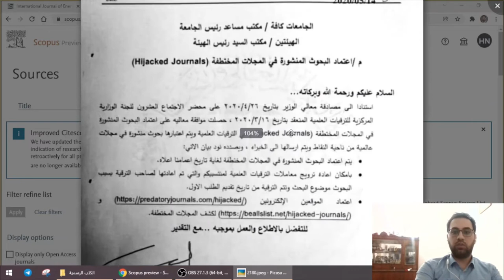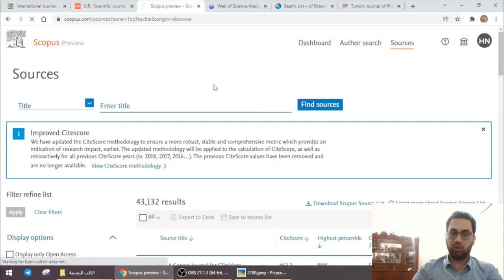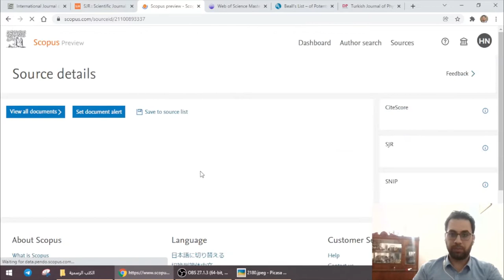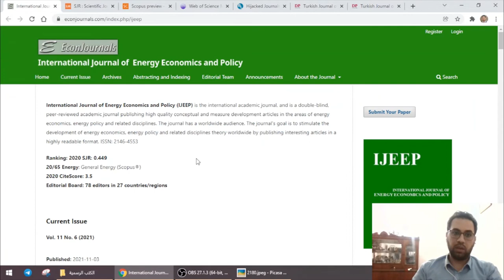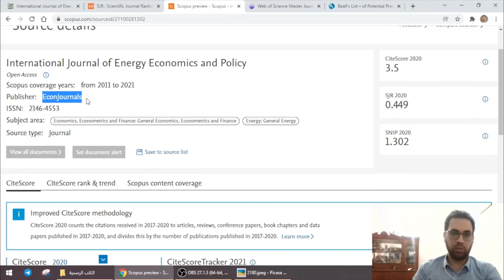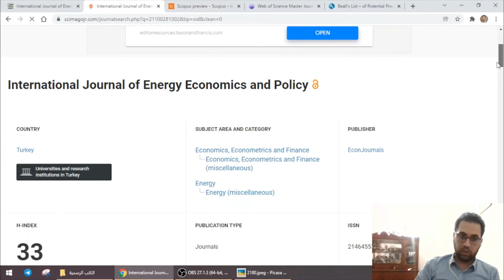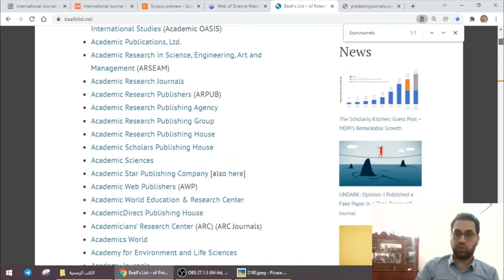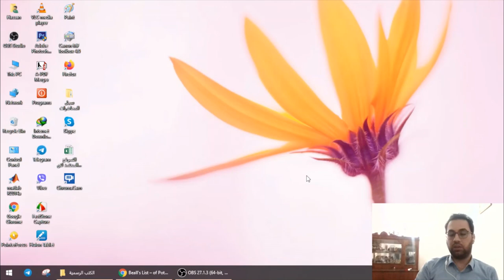المحاضرة الاولى: فحص المجلات المفترسة والمختطفة في مواقع قائمة بل (beallslist)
ادناه الروابط والمواقع المذكورة في الفديو:
1. رابط موقع سكوبس(Scopus):

2. رابط موقع كلارفيت (Web of Science- Clarivate)